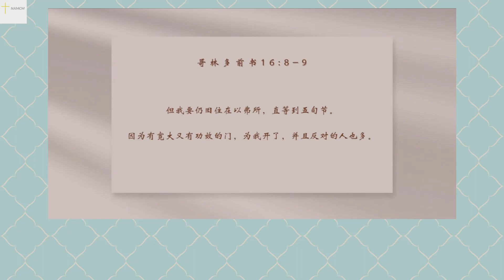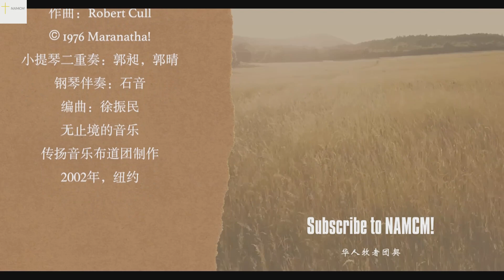【(第十二辑)上帝的指纹与我四十年的信仰历程-祝健牧师】God's Fingerprint and my Faith's progress -Pastor Zhu (Session 12)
讲员/Teaching: 祝健牧师 Pastor Jian Zhu
录制/Recording: Meiyi; Yage
后期合成/Post-production: Meiyi
字幕及画面设计/Subtitles & Display-design: Lewis Lu
媒体统筹/Coordination: Lewis Lu
小提琴二重奏: 郭昶；郭晴
钢琴伴奏: 石音
编曲: 徐振民